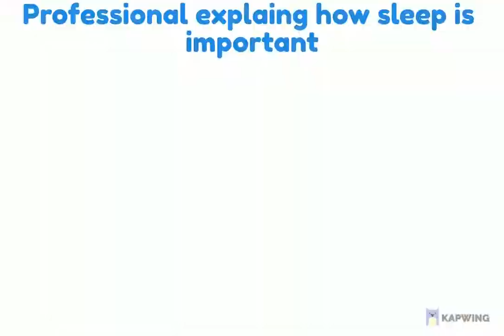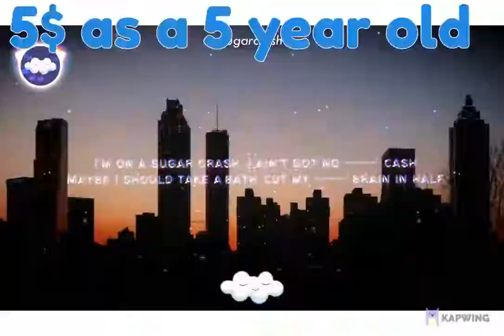All the memes in the world